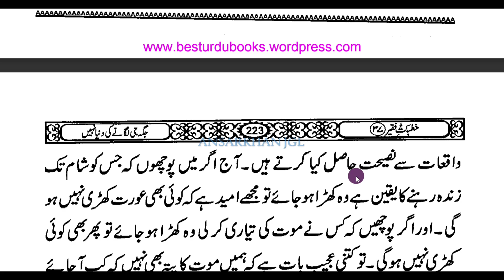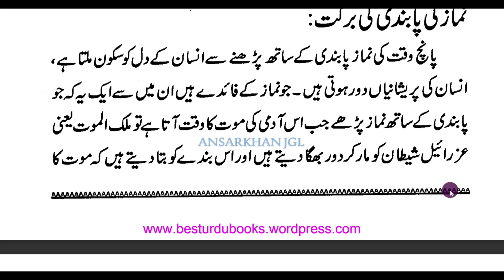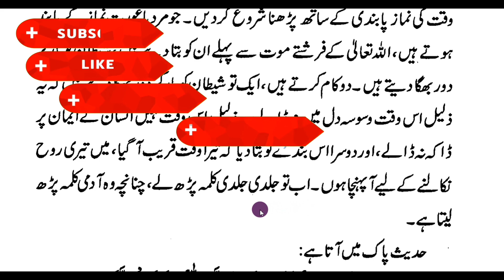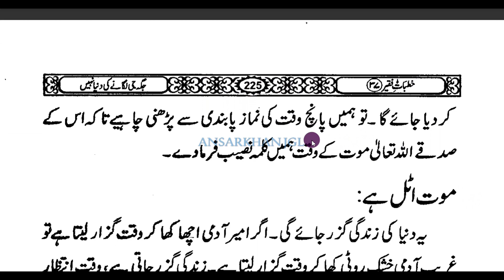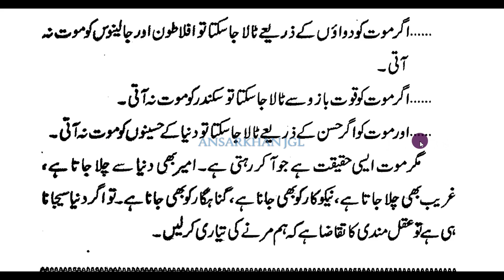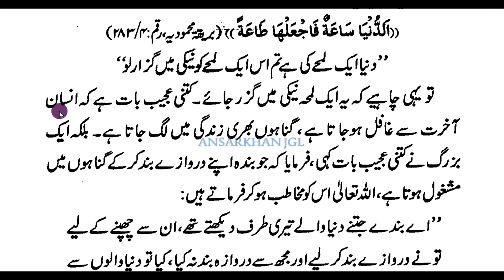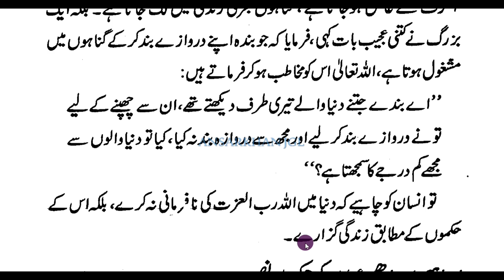dunya fani hy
نماز کی پابندی کی برکت :
پانچ وقت کی نماز پابندی کے ساتھ پڑھنے سے انسان کے دل کو سکون ملتا ہے، انسان کی پریشانیاں دور ہوتی ہیں ۔ جو نماز کے فائدے ہیں ان میں سے ایک یہ کہ جو پابندی کے ساتھ نماز پڑھے جب اس آدمی کی موت کا وقت آتا ہے تو ملک الموت یعنی عزرائیل شیطان کو مار کر دور بھگا دیتے ہیں اور اس بندے کو بتا دیتے ہیں کہ موت کاوقت قریب ہے، تو کلمہ پڑھ لے ! اب جب فرشتہ اس کو بتا رہا ہے کہ میاں تیری روح قبض ہونے والی ہے تو کلمہ پڑھ لے تو وہ انسان کلمہ پڑھ لیتا ہے اور اللہ تعالیٰ اس کو کلمہ پڑھنے کے بعد دنیا سے اٹھا لیتے ہیں۔ نماز کا یہ کتنا بڑا فائدہ ہوا! میرا خیال ہے کہ یہ اگر پوچھا جائے کہ وہ عورتیں نام لکھوا دیں جو چاہتی ہیں کہ موت سے پہلے ملک الموت ہمیں بتا دے کہ تمہارا وقت آ گیا ہے ، اب تم کلمہ پڑھ لو تو جتنی بھی عورتیں بیٹھی ہیں ، ساری کی ساری اپنے نام لکھوا دیں گی اور کہیں گی کہ جی ہم چاہتی ہیں کہ موت سے ہمیں بتا دیا جائے کہ وقت آگیا ہے کلمہ پڑھ لو، ہم کلمہ پڑھ کے دنیا سے رخصت ہوں ۔ تو اگر چاہتی ہیں کہ موت سے پہلے بتا دیا جائے تو اس کا طریقہ بتایا گیا کہ پانچ وقت کی نماز پابندی کے ساتھ پڑھنا شروع کردیں۔ جو مرد یا عورت نماز کے پابند ہوتے ہیں، اللہ تعالیٰ کے فرشتے موت سے پہلے ان کو بتا دیتے ہیں ، شیطان کو مار کر دور بھگا دیتے ہیں۔ دو کام کرتے ہیں ، ایک تو شیطان کو مار کر دور بھگا دیتے ہیں کہ یہ ذلیل اس وقت وسوسہ دل میں نہ ڈالے، یہ ذلیل اس وقت کہیں انسان کے ایمان پر ڈاکہ نہ ڈالے، اور دوسرا اس بندے کو بتا دیا کہ تیرا وقت قریب آگیا، میں تیری روح نکالنے کے لیے آپہنچا ہوں ۔ اب تو جلدی جلدی کلمہ پڑھ لے، چنانچہ وہ آدمی کلمہ پڑھ لیتا ہے۔
islamic and teac
anjum iqbal yt
naat
Albarizone
mufti tariq masood
quran recitation
make money online
Anjum iqbal yt
merry christmas
youtube shorts
muslim
allah
muhammad
islamic cartoon
dua
kids cartoon
prophet
online earning in pakistan
hindi story
remix
music
christmas songs